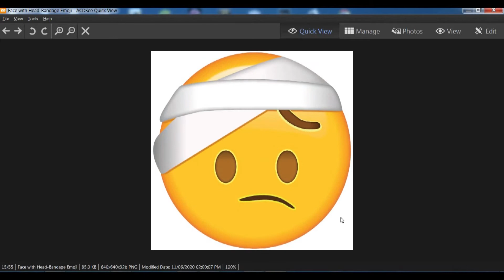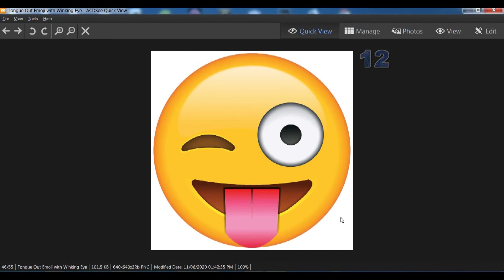EMOJIS for free download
full hd emojis
very use full
no blurred images
so try this png images for better result
if you like the emojis download the link